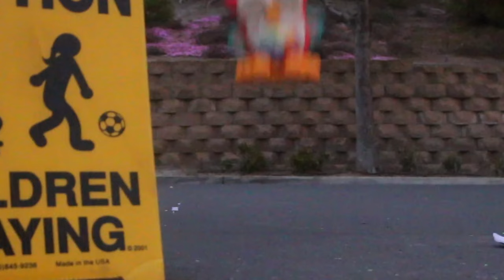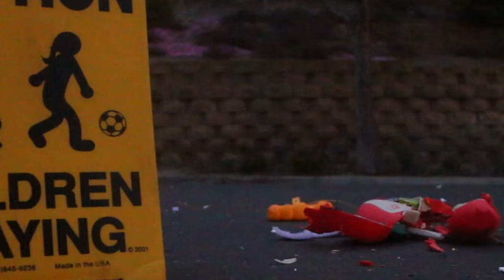Fisher Price Linkimals Light Up and Learn Owl Destruction